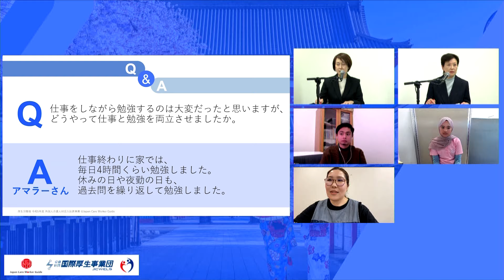外国人の介護福祉士国家試験合格者座談会②介護の仕事と勉強の両立 これからも一緒に日本で働いていくために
Japan Care Worker Guide座談会②外国人の介護福祉士国家試験合格者座談会
これからも一緒に日本で働いていくために

介護福祉士国家試験についての座談会「これからも一緒に日本で働いていくために」
日本で介護人材として働く皆さんに様々なお話を伺っていきたいと思います。
この座談会では介護福祉士の資格を持ち、介護現場で活躍する外国人の皆さんにご登場いただき、
介護福祉士の国家資格に興味がある皆様に向け、介護福祉士国家資格や国家試験について、
様々な情報をお伝えしていきたいと思います。

全4回シリーズのうち第２回目では合格者の皆さんが介護の仕事と試験勉強をどのように両立してきたのかを中心に伺います。

一般社団法人国際交流＆日本語支援Y 青井恵里先生
福祉人材育成研究所・M&L 所長　五十嵐さゆり先生